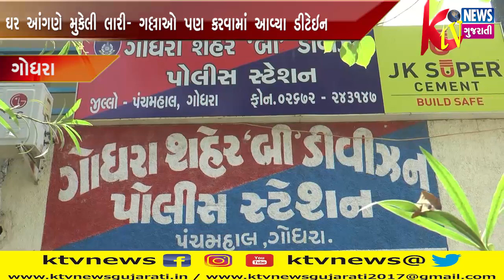GODHRA: ગોધરા પોલીસની પ્રંશસનીય કામગીરી આવી સામે જેમાં લોકડાઉનનો ચુસ્ત પણે અમલ કરવા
GODHRA: ગોધરા પોલીસની પ્રંશસનીય કામગીરી આવી સામે જેમાં લોકડાઉનનો ચુસ્ત પણે અમલ કરવા માટે ઘર આંગણે મુકેલી લારી- ગલ્લાઓ પણ કરવામાં આવ્યા ડીટેઇન.